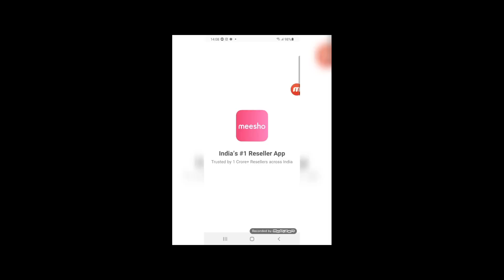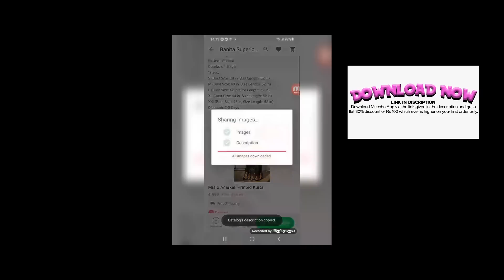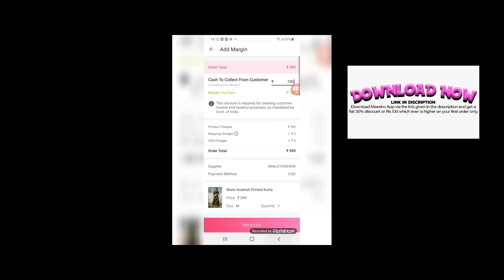Meesho Saree Haul |Meesho Partywear Wear Saree Haul Starting 500/- Meesho Saree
Buying Products code:

Red Bandhani Saree:
S- 30487192

Green Saree:
S- 31898498

blue saree:
S-12050263

white purple saree:
S-30821291

Yellow Saree:
S-31167997